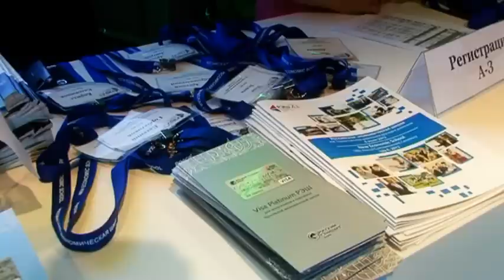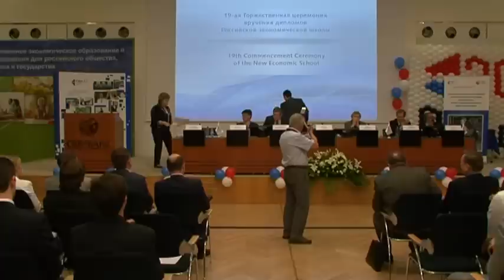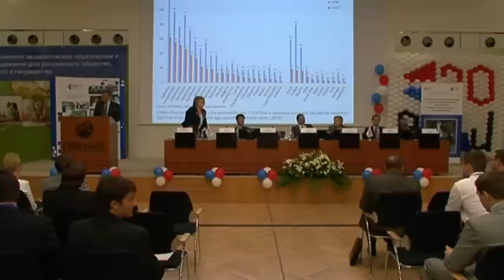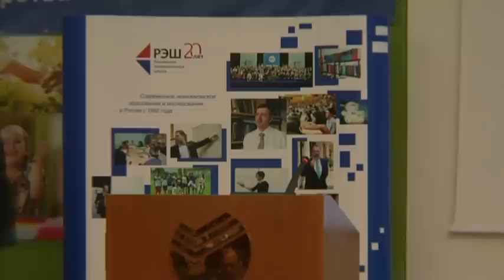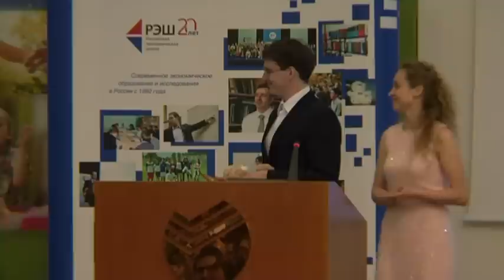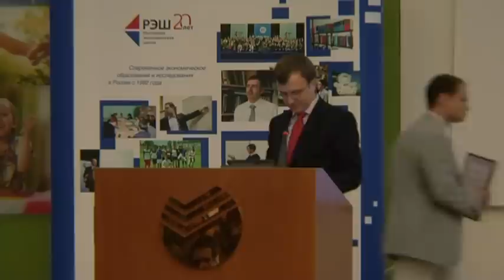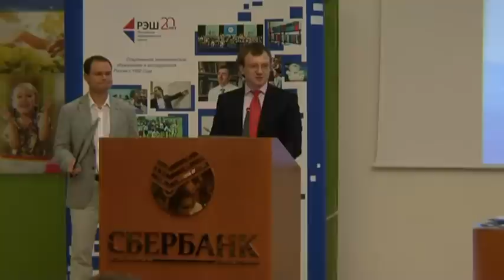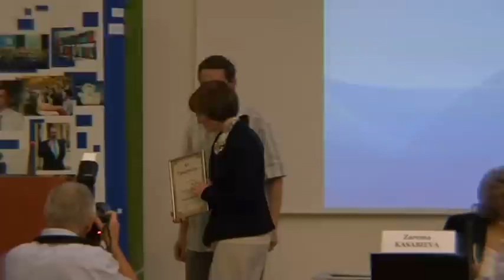Выпускной РЭШ 2012_Часть 1 (Лекция Лешека Бальцеровича)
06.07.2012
Конференц-зал Сбербанка России
Часть 1. 19-я Торжественная церемония вручения дипломов выпускникам РЭШ:
3-я Почетная лекция по экономической политике памяти Егора Гайдара.
Лектор: Лешек Бальцерович, Профессор экономики, Варшавская школа экономики; Вице-премьер Польши и министр финансов Польши (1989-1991; 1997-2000); Председатель Национального банка Польши (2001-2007)